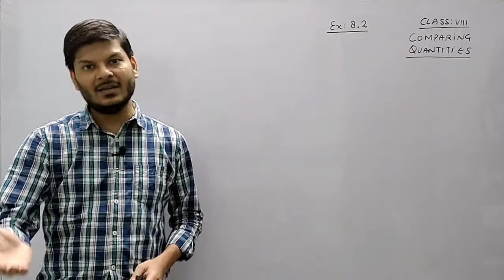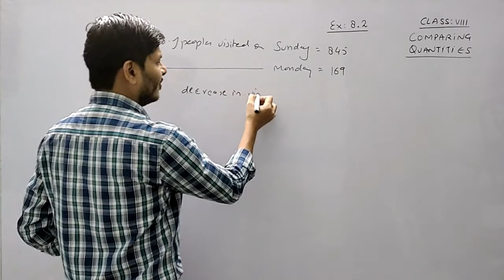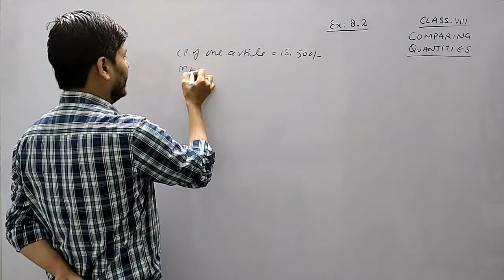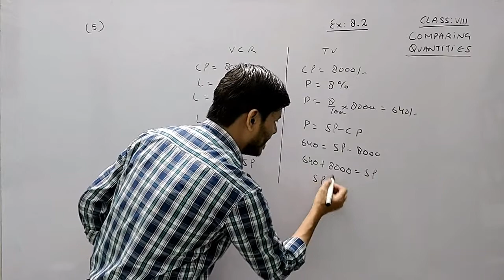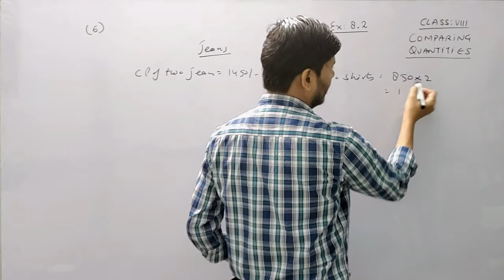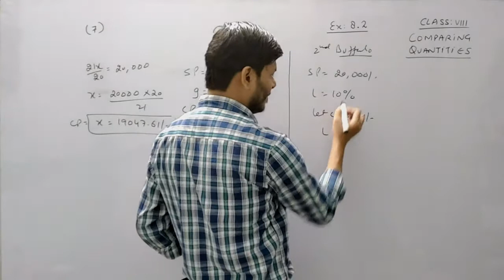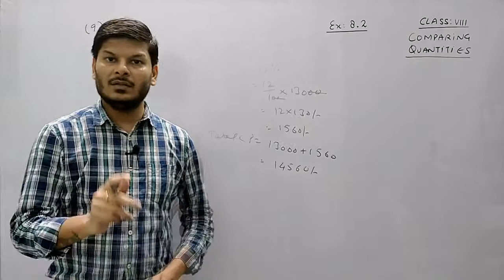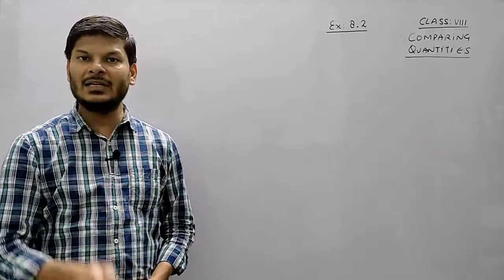comparing quantities I class 8 VIII I ncert Ex:8.2 I Lecture-2 I cbse I SP & CP I Word Problems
Comparing Quantities I VIII I NCERT Ex:8.2 I Lecture-2 I CBSE I SP & CP I Word Problems

mathsculeas triangles angles anglesumpropertyoftriangle binterekyahaijeenachannel deepakmittalmakesuexpert bpt conversebpt pythagorastheorem converseofpythagorastheorem cbse icse congruency SAS SSS RHS ASA AAS mathschapters trigonometry mensuration calculus realnumbes quadraticequation mathschaptersinhindi statistic matricesanddeterminants mathematics bestchannel MissionBoards Full100marks SolvedTricks StateandProve axioms deepakmittal Surface Area Volume wordproblems LinearEquation Triangle firstprinciple integration class:8–12